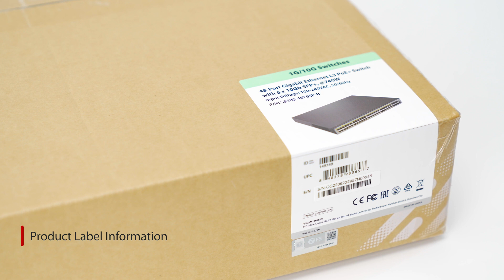Unboxing the S5500-48T6SP-R PoE+ Switch | FS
Welcome to the unboxing video of the S5500-48T6SP-R PoE+ switch! In this video, we will take you through a detailed unboxing of this high-performance switch.

The S5500-48T6SP-R is a powerful 48-port Gigabit Ethernet switch with 6× 10G SFP+ ports and PoE++ support, making it an ideal solution for medium to large-sized enterprises, campus networks, and data centers.

The L3 fully managed plus PoE+ Switch is designed for businesses that require a high-density, reliable, and flexible network switch. With 48 Gigabit Ethernet ports and 6× 10G SFP+ uplinks, it provides ample connectivity options for demanding network environments. It also supports PoE++ (Power over Ethernet), allowing you to power devices like IP cameras, wireless access points, and VoIP phones directly through the switch, reducing the need for additional power supplies and simplifying your network setup.

This switch is perfect for applications in medium to large networks, such as connecting high-performance devices in data centers, supporting VoIP and surveillance systems in corporate offices, or providing fast and efficient connectivity for campus networks. Its robust feature set, including Layer 2/Layer 3 capabilities, makes it versatile and adaptable to a wide range of networking needs.